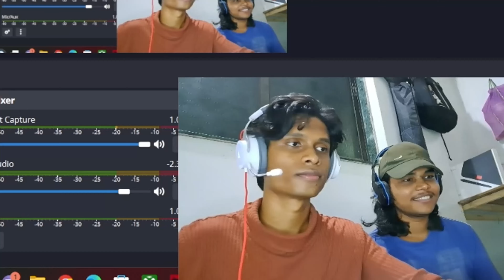Hilarious Indian Women | Comedy Explosion! 🤣 | Reaction video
Title: "Unstoppable Laughter: Reacting to Hilarious Indian Women | Comedy Explosion! 🤣"

Description:

Welcome to our comedy central! 🌟 In this side-splitting reaction video, we can't contain our laughter as we react to the most uproarious and funny moments of Indian women. Get ready for a comedy explosion that will leave you in stitches!

In "Unstoppable Laughter: Reacting to Hilarious Indian Women," we celebrate the wit, charm, and humor of these incredible women as they take center stage in hilarious situations. From witty comebacks to relatable antics, these women are true laughter queens!

🤩 Join us on this riotous journey as we react to each rib-tickling moment, and witness our genuine amusement and joy. Their infectious humor and comedic genius are sure to brighten your day!

😂 Share the laughter with us in the comments below! Let us know which funny moment had you ROFL-ing and tag your friends who could use some comic relief!

Thank you for joining us on this unstoppable laughter ride! Get ready to embrace the hilarity as we celebrate the brilliance of Indian women and their incomparable sense of humor. Let's spread the laughter and enjoy the comedic genius together! 🤗🎭🌟